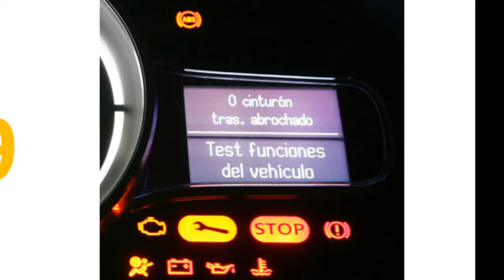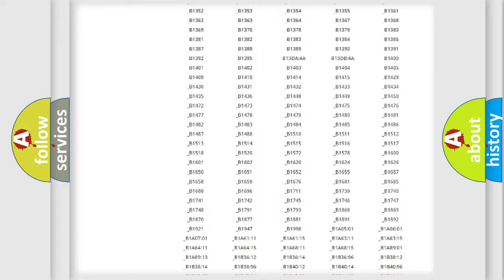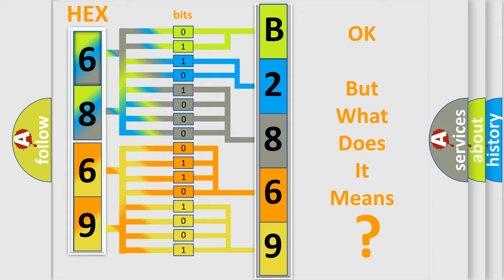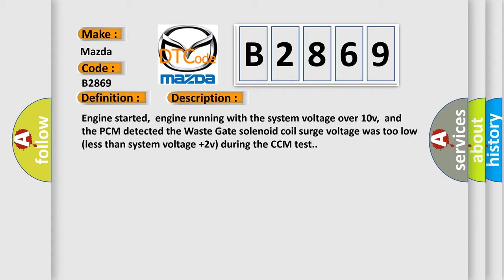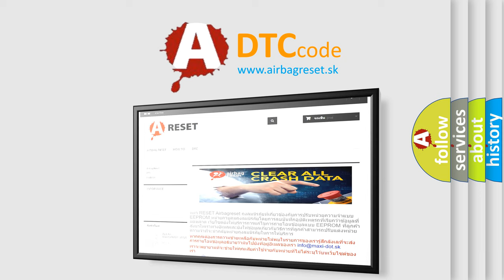DTC Mazda B2869 Short Explanation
Contents:
0:21 Basic DTC analysis according to OBD2 protocol standard.
1:48 Insight into programming
2:58 A diagnostically understandable description of the Diagnostic Trouble Code
3:05 Basic error definition

Make:
Mazda
Code:
B2869
Definition:
Turbocharger Waste Gate Solenoid Circuit Malfunction
Description:
Engine started,engine running with the system voltage over 10v,and the PCM detected the Waste Gate solenoid coil surge voltage was too low (less than system voltage +2v) during the CCM test.
Cause:
Waste Gate solenoid control circuit is openWaste Gate solenoid control circuit is shorted to groundWaste Gate solenoid power circuit is open (check the relay)Waste Gate solenoid is damaged or has failedPCM has failed